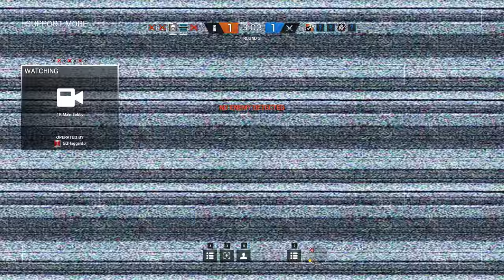Rainbow Six Siege + Part 621 + Coastline TDM Hostage + pcgaming crew